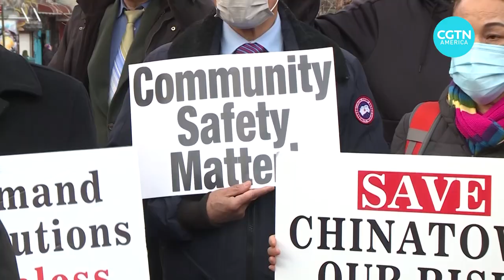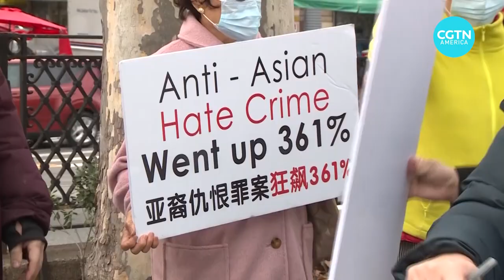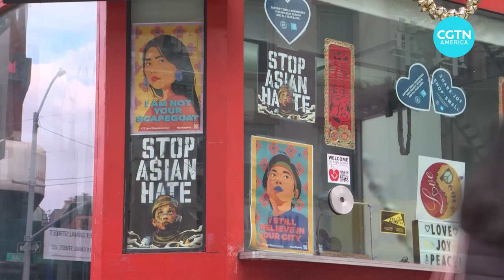New York sees surge in Asian hate crimes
A man is under arrest and charged with hate crimes - after attacking seven Asian women in New York on Sunday. It’s the latest in an increasing number of assaults targeting Asian people in the city.
CGTN’s Sarah Walton reports.